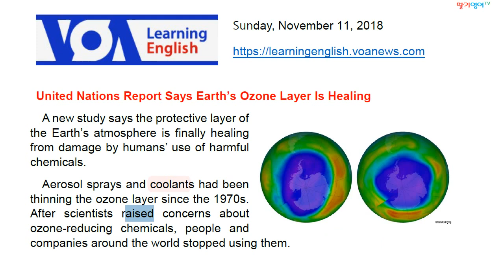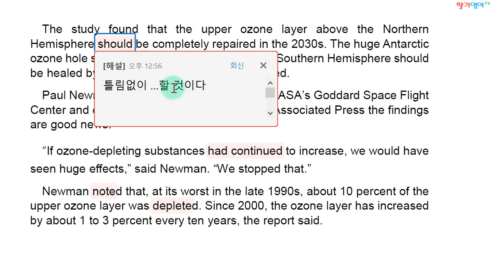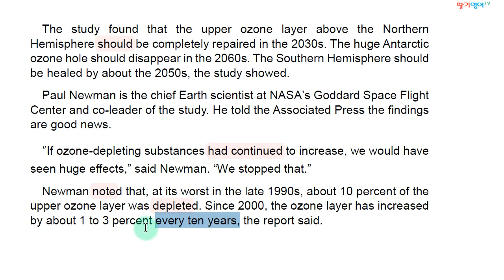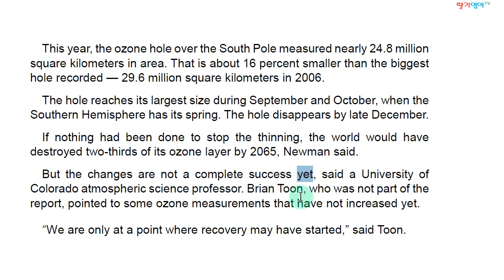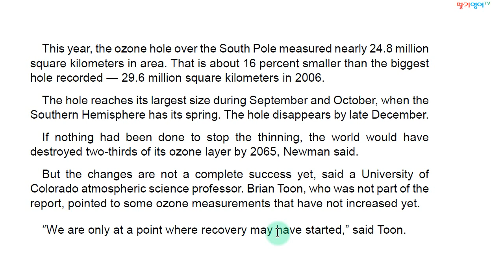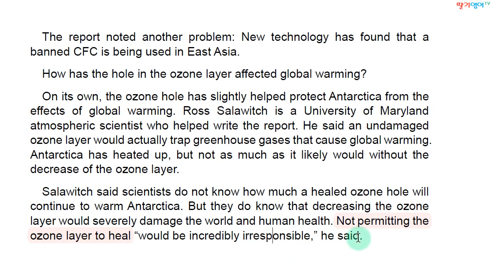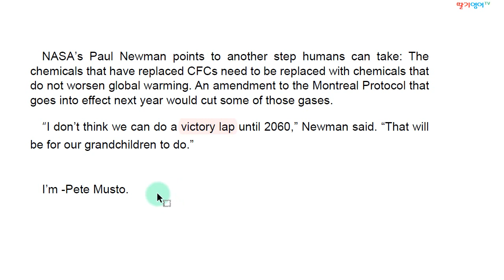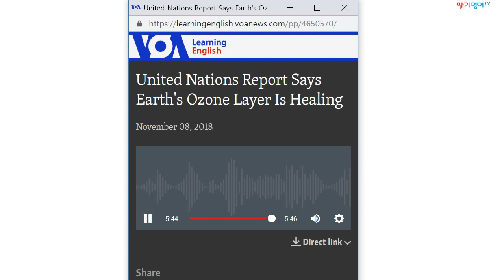[초급 시사영어 연구] 2018.11.13 (지구 오존층 회복에 관한 희소식)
2018.11월초에 유엔이 발표한 지구 오존층 회복에 관한 희소식!! 지구온난화 관련 이야기!!

1. 경력

2. 저서 (책표지에 지은이로 실림)